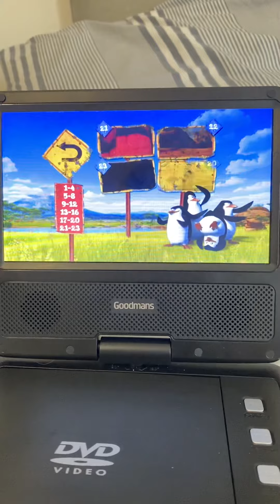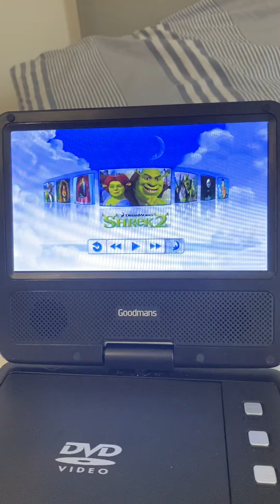Madagascar: Escape 2 Africa Danish DVD Menu Walkthrough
@TylerTristar2IsBack if your watching this